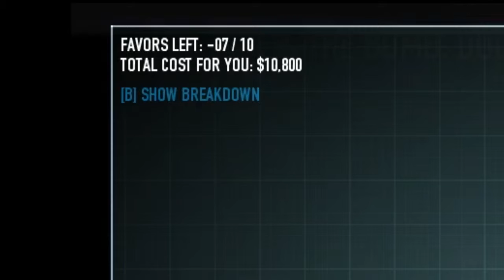Payday 2 "Pre-planning" (stream highlights)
A highlight video from Flip's Payday 2 stream

Flip's stream: Hitbox.tv/Flipside13